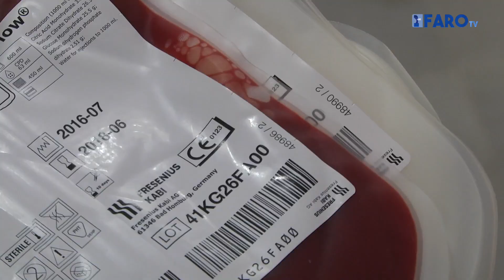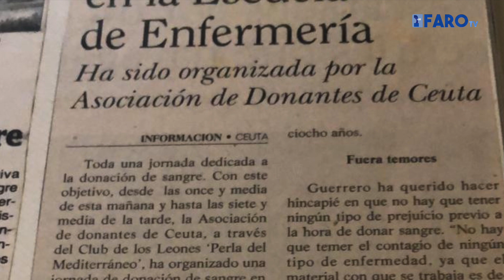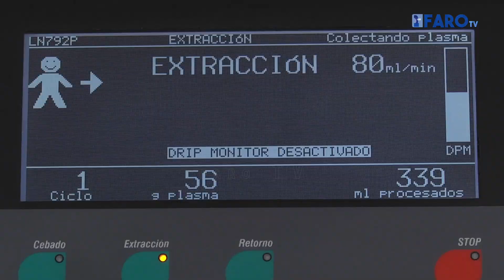“Cuando se llama a donar sangre o cualquier cosa, los ceutíes se vuelcan”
Este colectivo, ya extinto, encendió la chispa en la ciudad para comenzar las colectas de sangres y plasma. Tras muchas reuniones y mucho boca a boca, consiguieron su propósito: que se hicieran donaciones de sangre en Ceuta.

Redacción: José Luis Zafra
Imagen: Álvaro Acedo